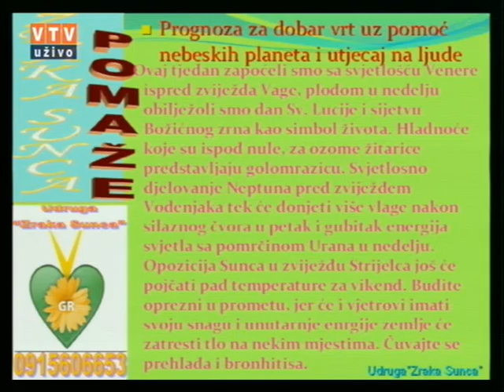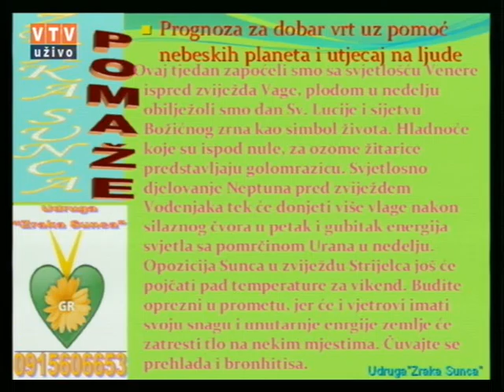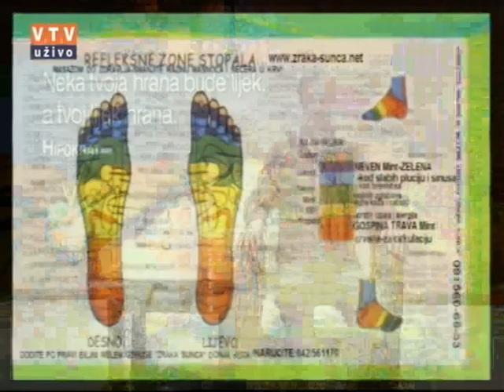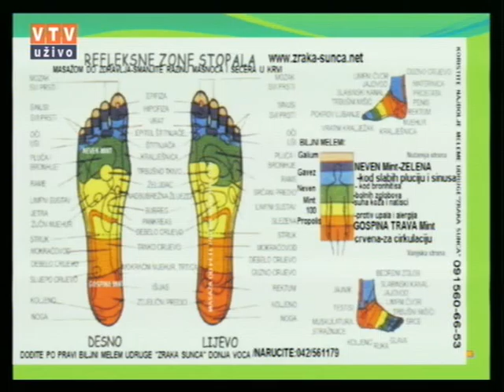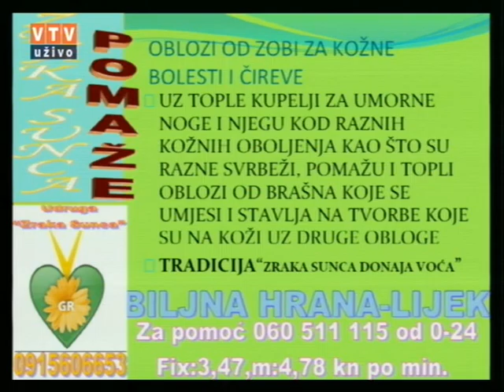Velike tajne malog vrta "Zob" 15 12 2015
ZOB"